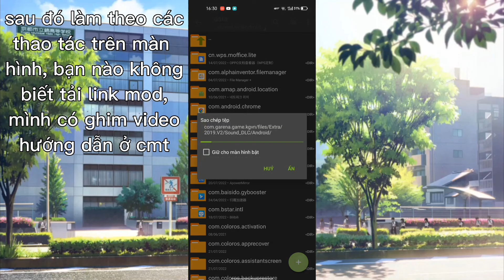Mod Skin Yorn Tư Lệnh Chiến Hạm Full Hiệu Ứng Và Âm Thanh Liên Quân Mobile | TOP Kriknak